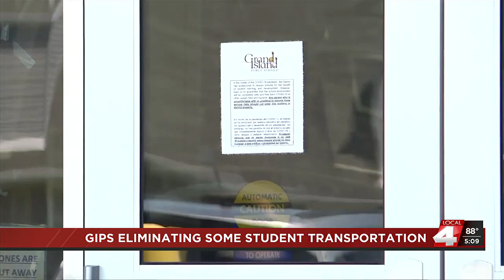Grand Island Public Schools eliminates some student transportation